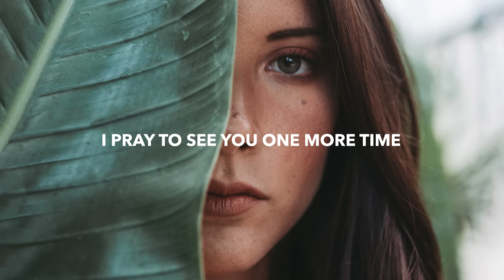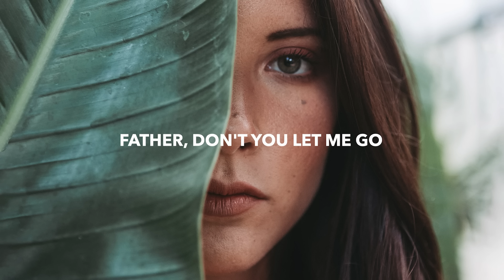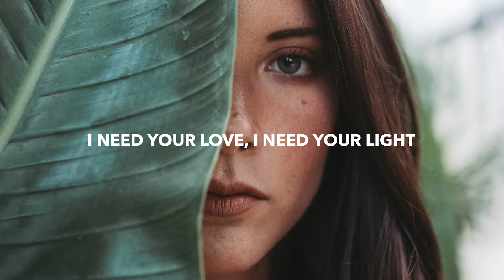Diamond Eyes - Father (Lyrics)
💽 Label: NCS

🎤 Lyrics: Diamond Eyes - Father
[Verse 1]
I'm lost in a city
Still so far from home
I've searched for you all my life
Cast out like a shadow
Racing towards the light
I pray to see you one more time

[Drop]

[Verse 2]
Will you come with me
And get me through to dark
Standby watch me fall apart
I've always loved you
More than you know
Father, don't you let me go

[Drop]

[Bridge]
I need your love, I need your light
Like city nights and satellites
When I'm old I'm losing sight
Carry me home all through the night

[Drop]

🔥 Songs you will also like based on this track:

📸 Photo by Paladini Mauro